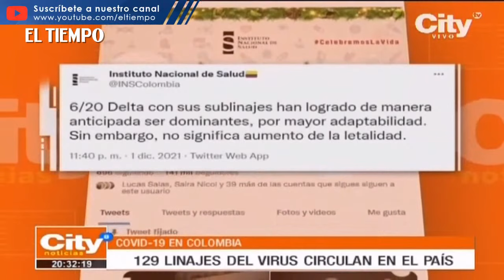En el país circulan 129 linajes del covid-19 | El Tiempo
Noticias de último momento: El Instituto Nacional de Salud confirmó que hay 129 linajes o mutaciones del covid-19 circulando en el país. La variante delta es dominante, y hasta el momento no se ha confirmado la presencia de ómicron. Los protocolos de bioseguridad y la vacunación siguen siendo las armas contra el virus.